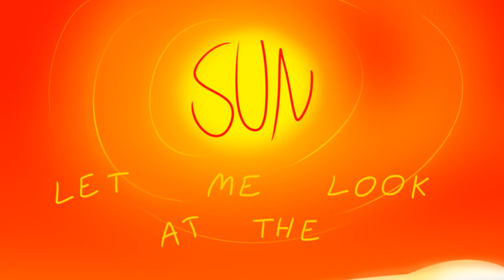Who Are You, Really PMV MAP - part 9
aaaaahhhhhh finally
sorry )o)

Characters (Ok, Focus) & art: kklps113
Song: Who Are You, Really - Mikky Ekko